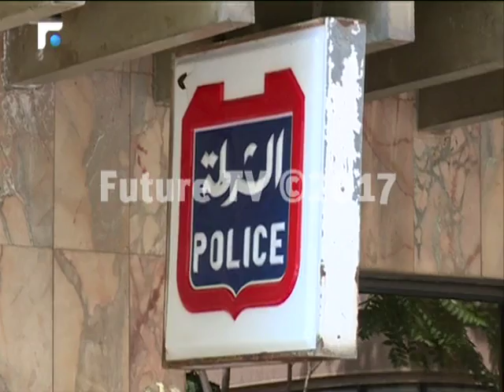عثمان خلال اطلاق برنامج الشرطة المجتمعية في الاشرفية: القوى الامنية تسعى لبناء علاقة وطيدة مع الناس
بعد اشهر قليلة سيصبح مخفر شرطة الاشرفية مخفرا نموذجيا. هي سياسة تتبعها قوى الامن
الداخلي من اجل علاقة افضل بينها وبين محيطها تحت عنوان: "الشرطة المجتمعية في لبنان".

التجربة الاولى التي اثبتت نجاحها كانت في مخفر عين المريسة ويستكمل اليوم المشروع بدعم من وزارة الخارجية الأميركية على ان يشمل كل بيروت وبعدها جميع المناطق اللبنانية.

وفي حفل اقيم امام مخفر الاشرفية أكد المدير العام لقوى الأمن الداخلي، اللواء عماد عثمان أن الشرطة المجتمعية هي حلقة اساسية في سلسلة الامن.

وتبلغ كفلة هذا المشروع الممول من مكتب انفاذ القانون الدولي ومكافحة المخدرات حوالي 730 الف دولار اميركي.